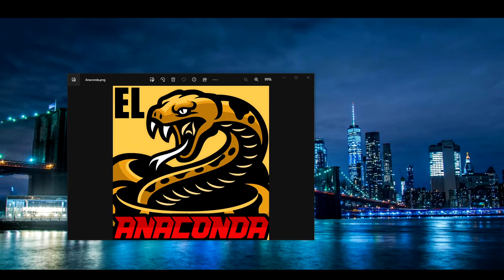eFootball 2023 | WHAT A RESULT - RTG #19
Chapters 0:00 - 0:30
0:30 - KING KOLLER
1:00 - Match 1
6:00 - outro